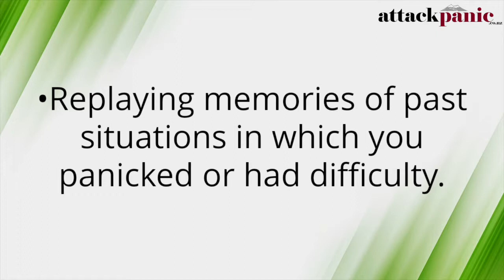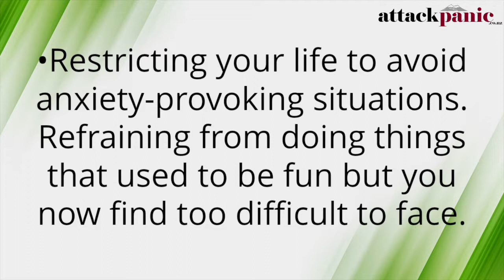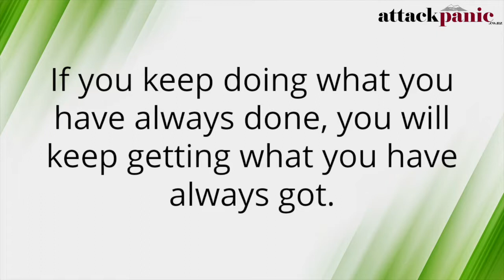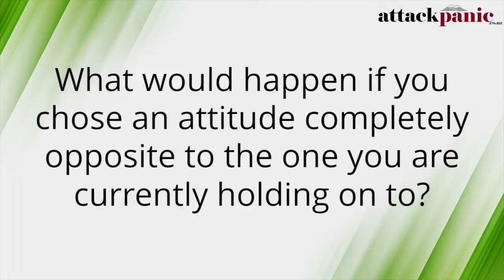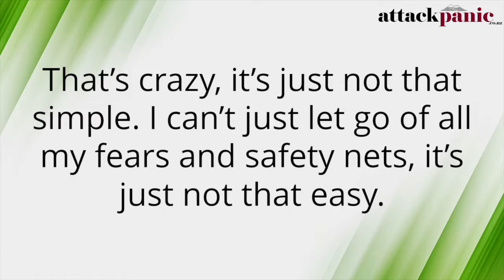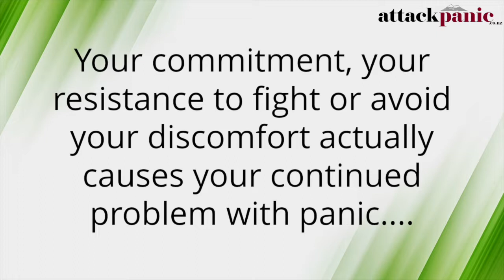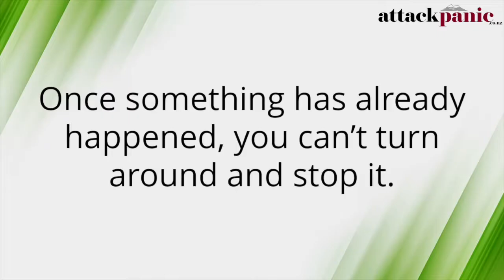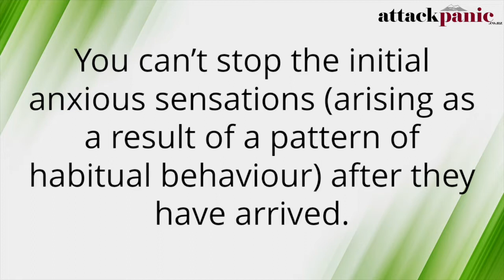Insight #24 Anxiety Conditions - Your Current Attitude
Hi everyone.

Todays insight discusses the current attitude of an anxiety sufferer, and how this attitude, along with all the associated bullshit beliefs that we hold onto keep you stuck in the perpetual cycle of doom and gloom.

If you are an anxiety sufferer, have a look at this quick video.  If you have any questions, PM me or reach out